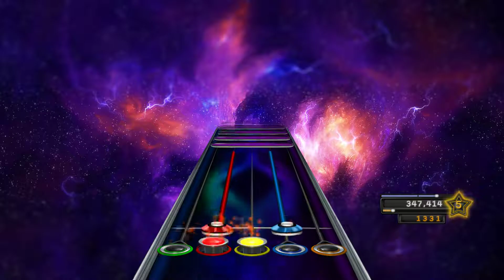Revocation - Arbiters of the Apocalypse [Chart Preview]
This turned out to be more fun than anticipated!